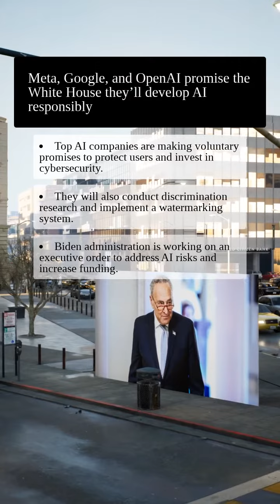and OpenAI reveal their safety plan following